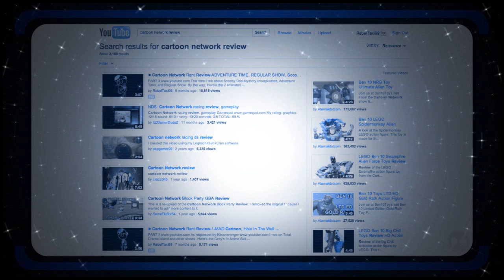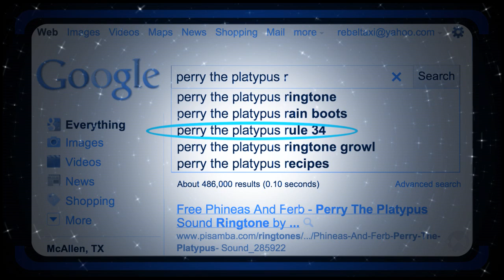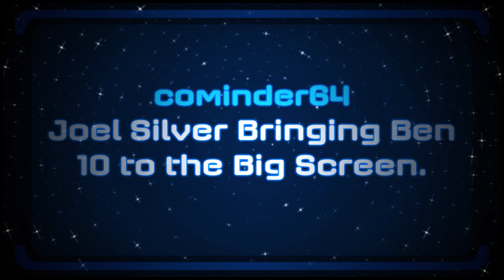Disney Channel Rant Review-Phineas and Ferb Review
NEXT TIME-Rave Master Episode 1

Now we expand on to the Disney Shows with Phineas and Ferb. I would have also reviewed Fish hooks but that seemed to have vanished also I guess the video was long enough with the Prom rant.